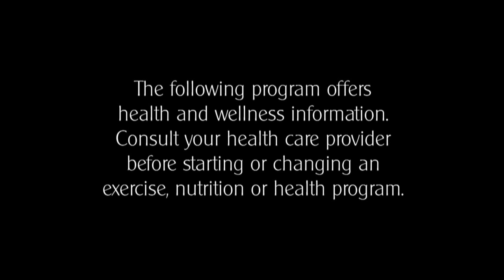Being Well 204: Effective exercise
Can you spot reduce, how long do you need to exercise, how do you get over the exercise plateau? In this program, we'll talk about exercise myths and roadblocks to fitness success with guest Dr. Jeff Willardson from Eastern Illinois University.